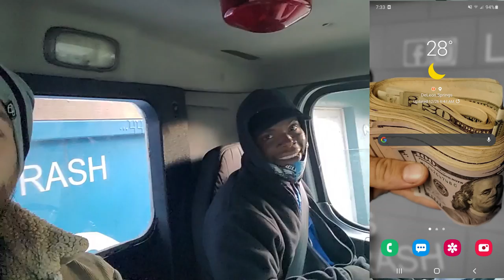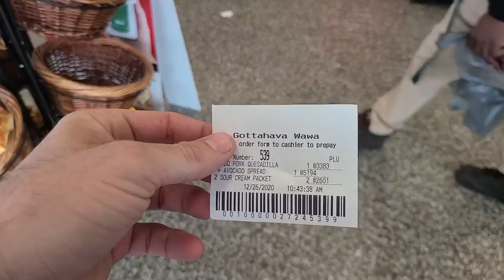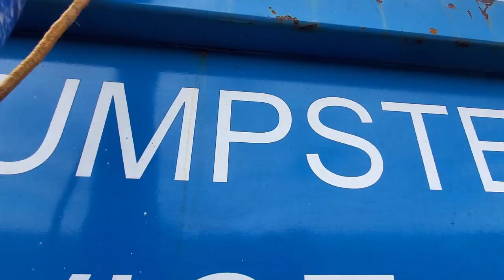Junk Removal Success. Why NOT DO IT?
My last upload for 2020. Thank you for you support this year and I cant wait for the future.

Hi my name is Austin Hiers, This channel is a fun and sometimes goofy way to show you what goes on in the every day life of a Full Service Junk Removal / Dumpster Rental Company. We will show you how it is done as well as going into detail about specific questions you may have. Our videos are filled with cool or funky stuff we find and do. Filmed & Edited By The King Of Junk.